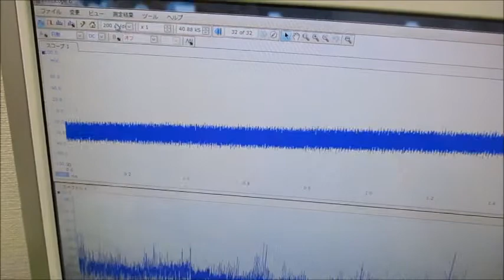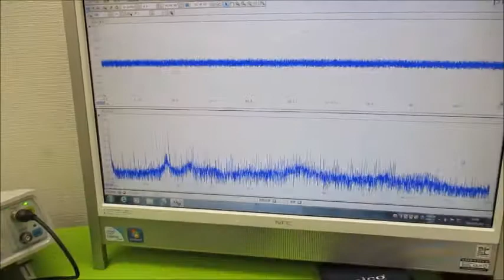超音波システム研究に関する動画 ultrasonic-labo